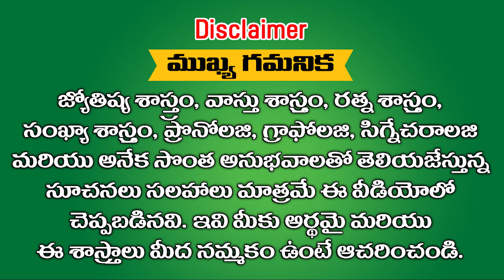అరచేతిలో దీపారాధన ఈ 4 రాశులు ఈ వారాలలో చేయడం వల్ల కోట్లకు అధిపతులు అవుతారు || Ramm Krish Nihan